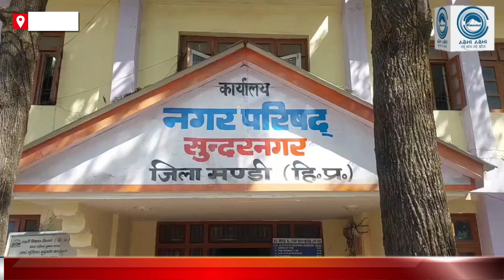Sundernagar | Haat Bazaar | Mela Ground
During the state-level Nalwad fair and Devta fair of Sundernagar which ended on March 30, the haat bazaar, shops and stalls which were set up in the mela ground of Jawahar Park, the business board of Sundernagar expressed strong objection to the municipal council of Sundernagar. Met President Jitendra Sharma and presented a memorandum to him.